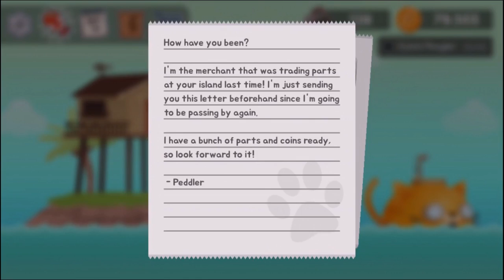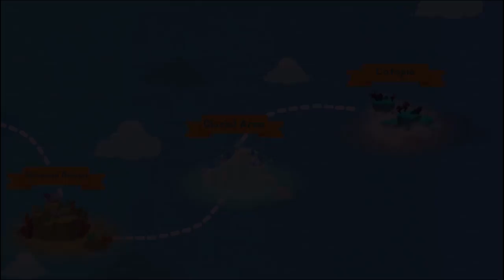The Fishercat - All Fishing Weapons Unlocked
The Fishercat -

LoadComplete

Become a cat and hunt down fish with harpoons.
Play with various harpoons and items as you enjoy fishing.
Encounter all sorts of fish, ranging from the cute to the bizarre.

Simple Controls - Aim and fire your harpoon to catch fish.
Various Fish - Catch over 100 species of fish and complete your collection.
Unique Equipment - Try different harpoons and fun support items to catch even the toughest fish.
Cute Graphics - Experience the unique and charming art of Fishercat.
Hidden Secrets & Events - Discover all sorts of secrets as you experience various events while playing.